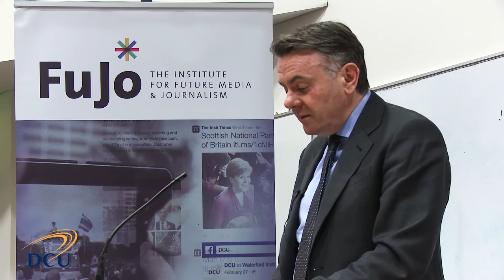2016 04 Noel Curran